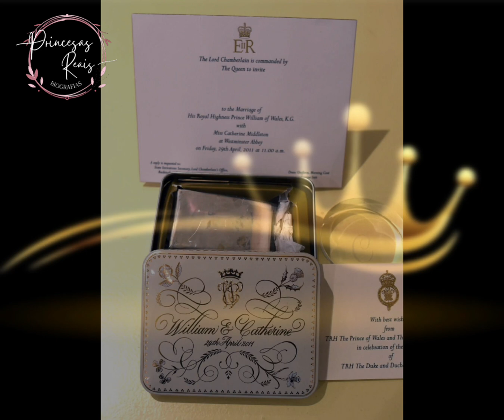A "DOCE" TRADIÇÃO DA REALEZA BRITÂNICA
JÁ IMAGINOU COMER UM "BOLO REAL" 7 OU 10 ANOS DEPOIS QUE ELE FOI SERVIDO PELA PRIMEIRA VEZ? ENTÃO VENHA CONHECER ESSA CURIOSA TRADIÇÃO DOS WINDSOR.